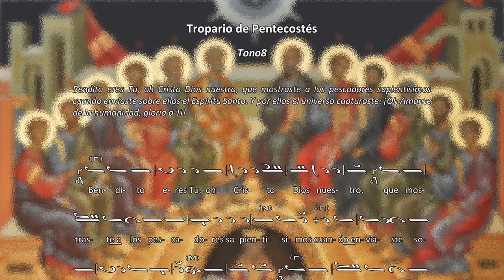Tropario de Pentecostés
Tono8

Bendito eres Tú, oh Cristo Dios nuestro, que mostraste a los pescadores sapientísimos cuando enviaste sobre ellos el Espíritu Santo. Y por ellos el universo capturaste: ¡Oh Amante de la humanidad, gloria a Ti!

Interpretado por el Coro San Romano Melodista